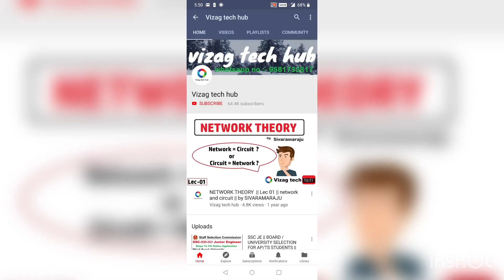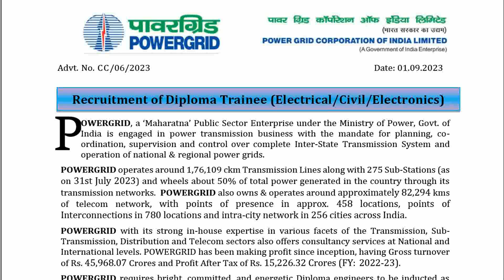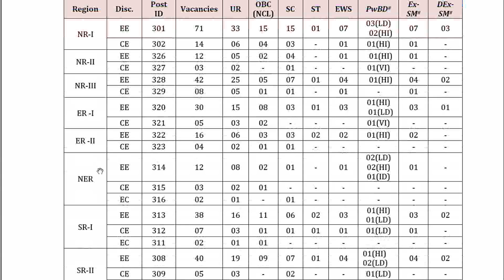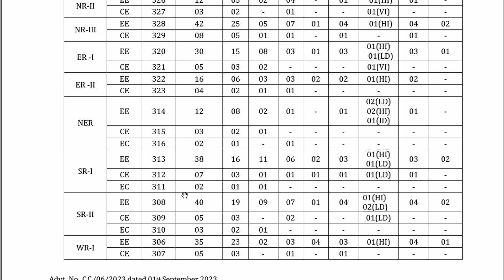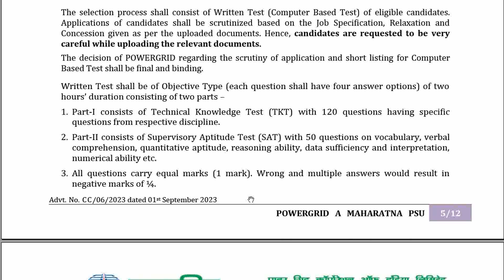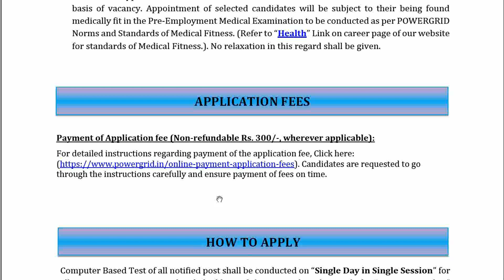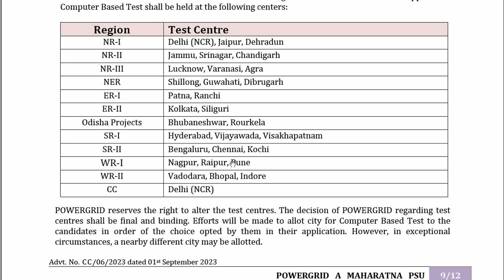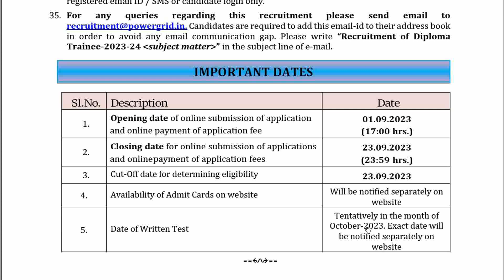POWER GRID Recruitment of Diploma Trainee Electrical Civil Electronics